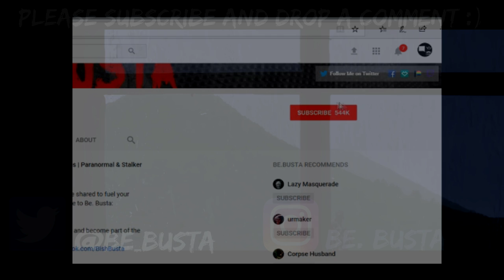Scary Stories For A Cold, Creepy And Haunting Night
Be.